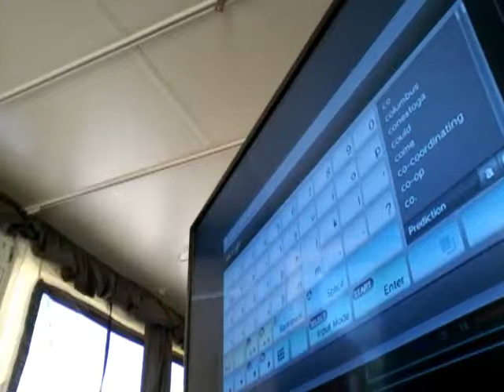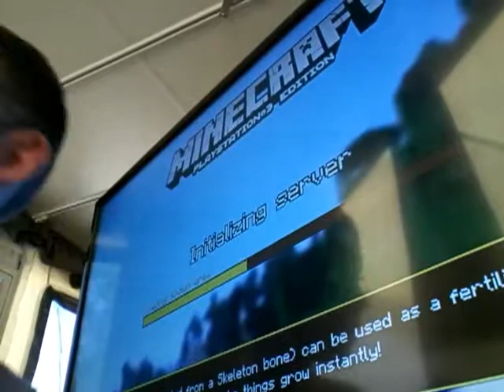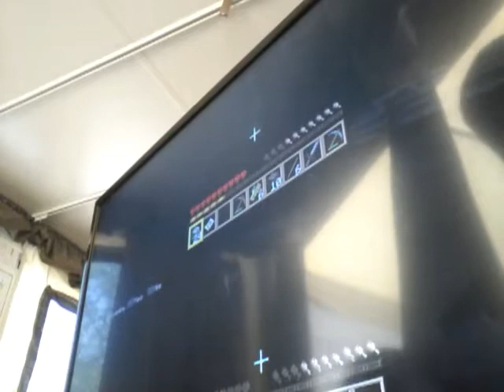Multiplayer survival with connor episode 1/reck it ralph